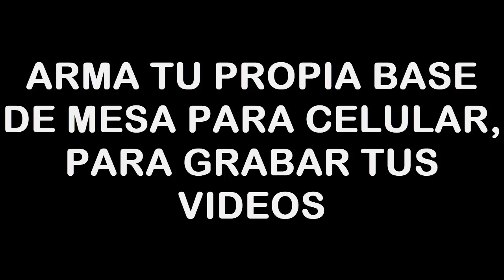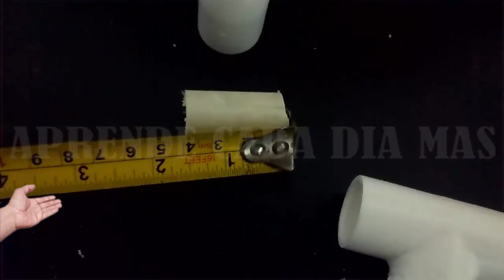Cómo Armar Tu Propia Base Para Celular Para Grabar Videos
Para todos aquellos amigo que hoy en día están siendo parte de youtube o que les gusta muchoa hacer video con tu celular, hoy le traigo este video para mejorar esas grabaciones, no te lo pierdas Es fácil, sencillo y tu lo puedes hacer. suscribete, comenta, aporta, comparte, y da like.